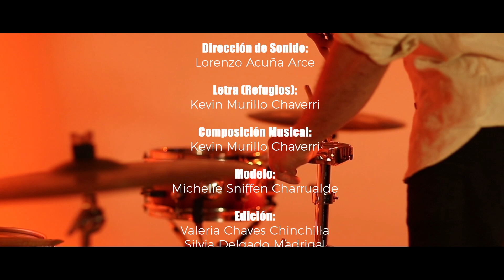Orejas de Palo_videoclip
Orejas de Palo
Videoclip
Dirección: Valeria Chaves Chinchilla
Producción y asistente de dirección: Lisseth Cruz Hidalgo
Dirección de cámara: Mónica Sofía Fajardo Torres, Tamar Chavarría Torres
Iluminación: Tamar Chavarría Torres
Dirección de arte: Silvia Delgado Madrigal
Dirección de sonido: Lorenzo Acuña Arce
Edición: Valeria Chaves Chinchilla, Lisseth Cruz Hidalgo, Mónica Sofía Fajardo Torres, Tamar Chavarría Torres, Silvia Delgado Madrigal, Lorenzo Acuña Arce